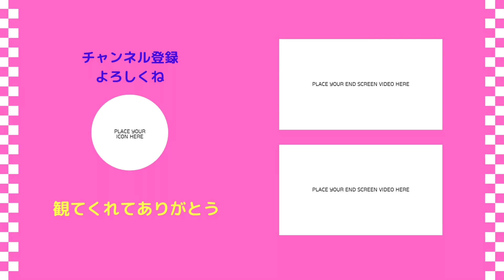買いたい星人（夫）扇風機買う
【60代主婦・注文住宅・ソーイング・料理etc】

まさか扇風機を爆買いするとは😅
買いたい星人を止められない🤣